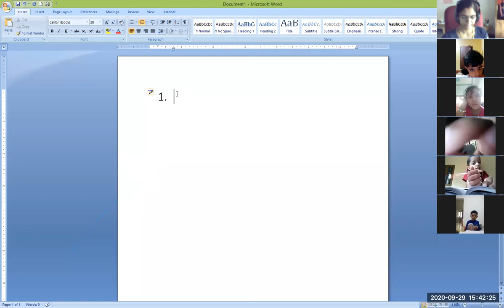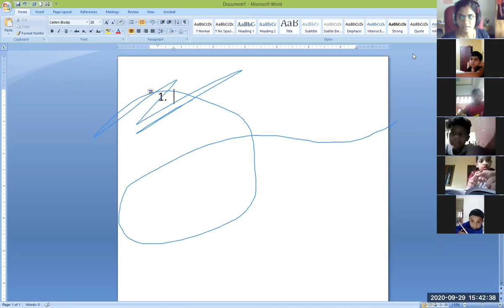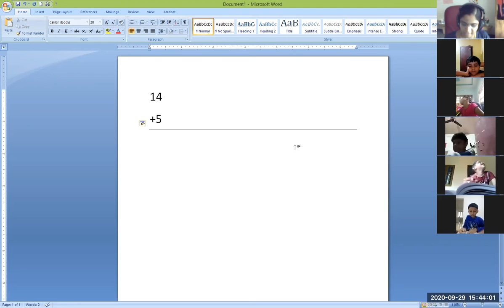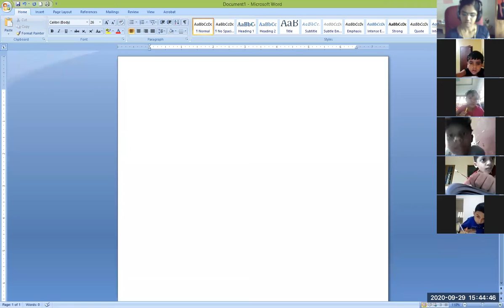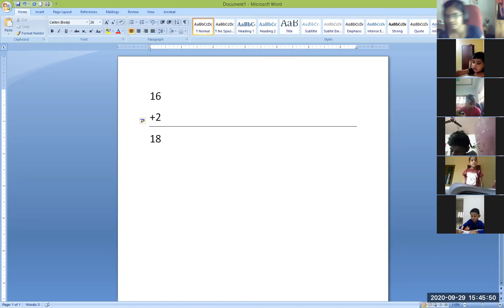CLASS 1 MATHS 29 SEPTEMBER 2020